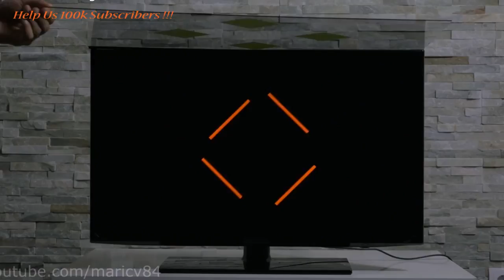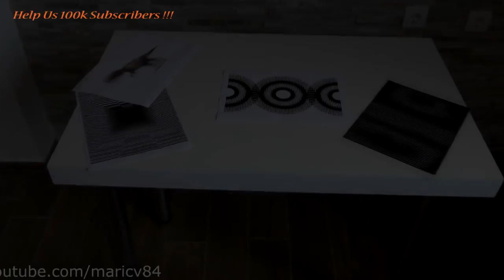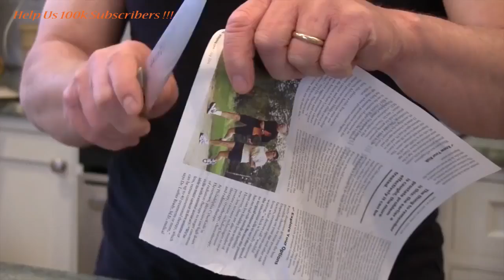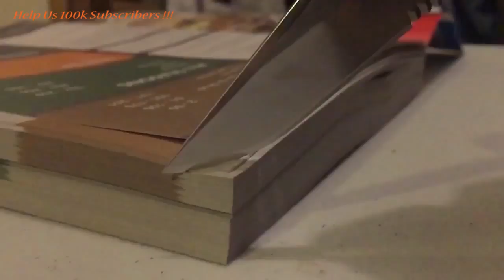Most Satisfying Video Amazing Skills God Level 2018 The Most Oddly Satisfying Video In The World